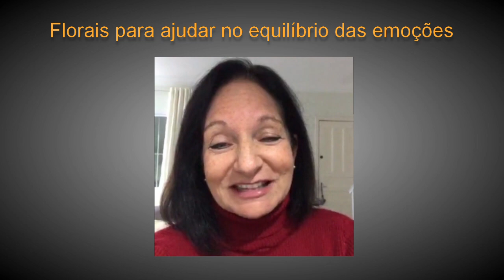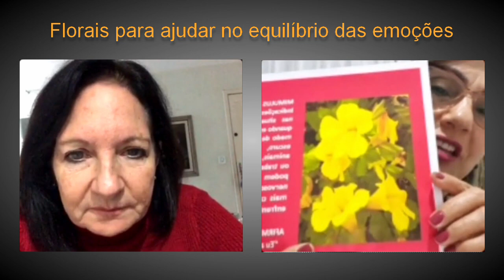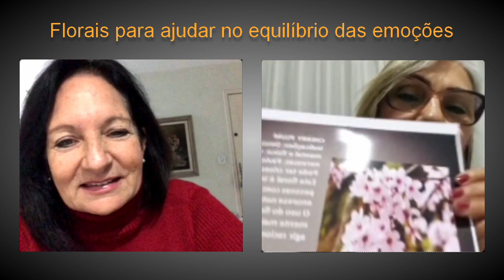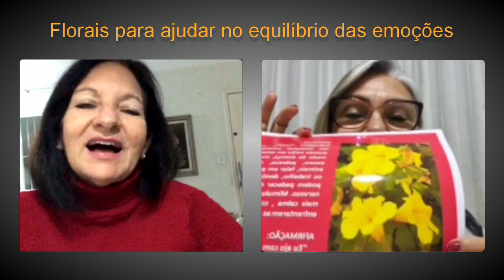Florais de Edward Bach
Florais de Edward Bach. O uso dos florais para o equilíbrio das emoções.